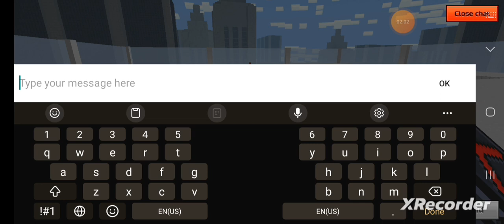1v1 with a friend!! gg